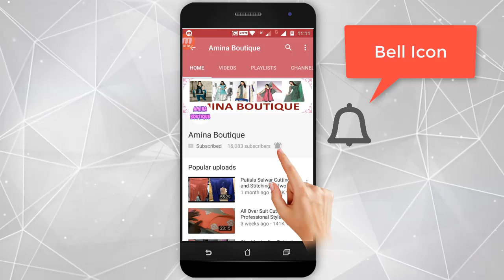Agar Aapki Baaju Choti ya Badi Cutting ho Jaaye To Use Kaise Sahi Kare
In this video I will teach you how to make Agar Aapki Baaju Choti ya Badi Cutting ho Jaaye To Use Kaise Sahi Kare in very simple way.